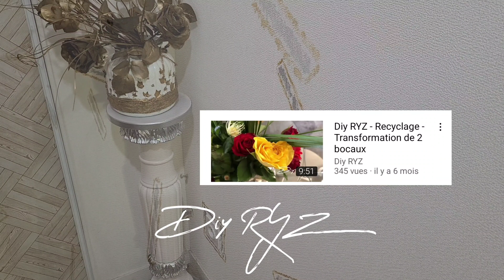Rafraîchissez Votre Entrée : Un Relooking Facile et Tendance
Decorating and recycling with gold leaf - La décoration et le recyclage avec de la feuille d'or